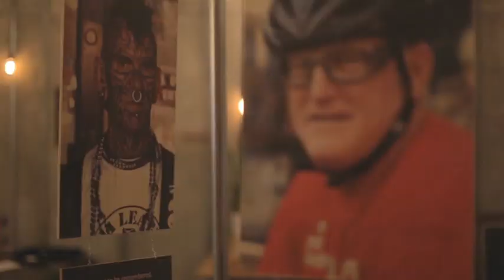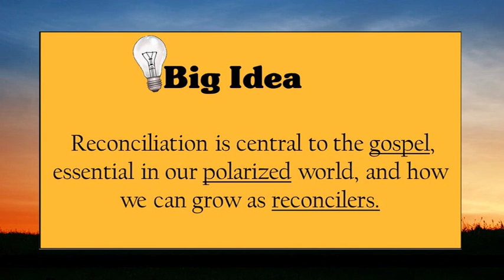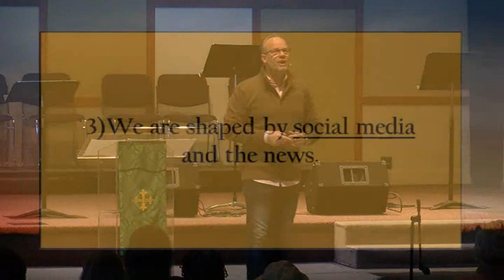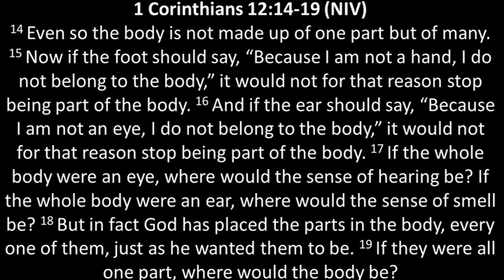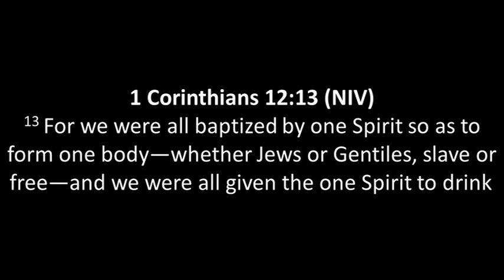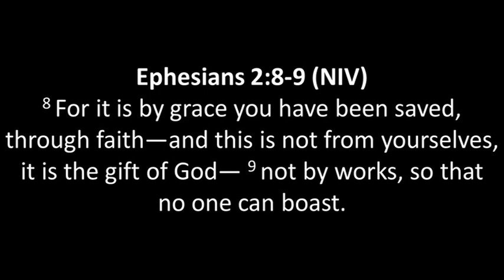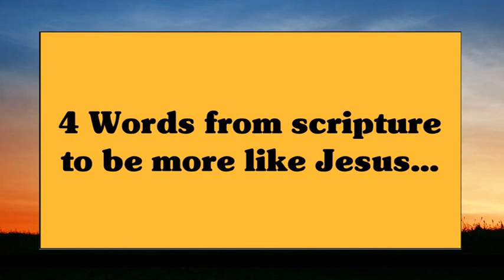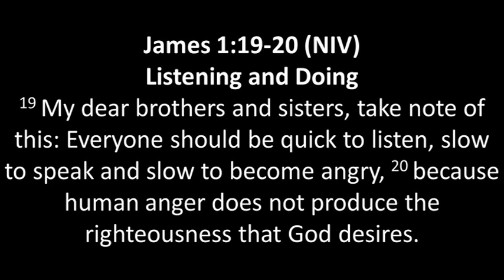"The Hope For Unity In A Polarized World" - Pastor Dave Izenbart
Sermon Series: Activate Our Story...God's Story...Your Story
Sermon Message: "The Hope For Unity In A Polarized World"
Preaching: Pastor Dave Izenbart